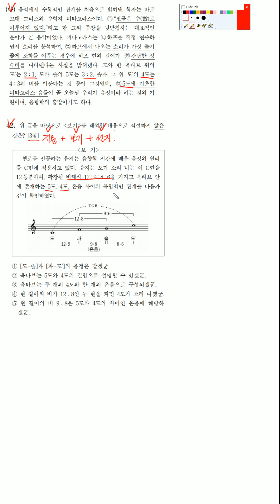11학년도 9월모평 피타고라스 음정 지문 3점 보기문제